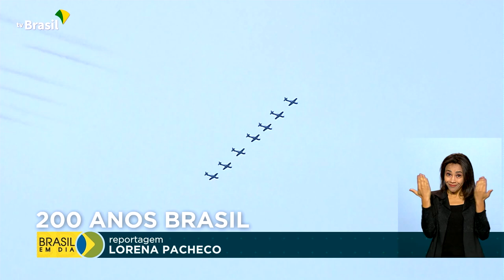Bicentenário da Independência | Desfile de 7 de setembro em Brasília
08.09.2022 - No Bicentenário da Independência, brasileiros de várias partes do país foram à Esplanada dos Ministérios, em Brasília/DF, para acompanhar de perto o desfile cívico-militar de 7 de setembro.